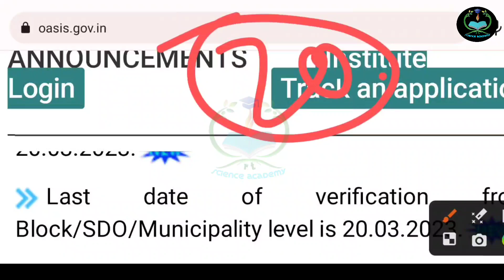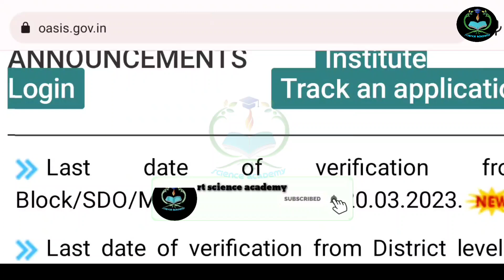oasis scholarship 2022-23 || oasis scholarship new update || oasis scholarship taka kobe dhukbe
oasis scholarship payment update || oasis scholarship 2022-23 payment || oasis scholarship 2022-23 taka kobe dhukbe || oasis scholarship 2022-23 taka kobe dhukbe
obc scholarship status check 2022-23 || obc scholarship ka status kaise check kare ||  oasis scholarship 2022-23 renewal otp problem || oasis scholarship 2022-23 khadyasathi number || oasis scholarship 2022-23 new registration || oasis scholarship 2022-23 new registration nsp id ||
oasis scholarship new update today || obc scholarship 2022 || obc scholarship 2022 class 11 || st sc scholarship online application || sc/st scholarship form online registration ||  akjon students koto gula scholarship Apply korte parbe || aktar besi scholarship apply kora jabe ki na || oasis scholarship otp not received || oasis scholarship hard copy not received || oasis scholarship no record found || একটার বেশি স্কলারশিপ আবেদন করা যাবে কি না || একজন ছাত্র কতগুলো স্কলারশিপ আবেদন করতে পারে || oasis scholarship 2022-23 new notice || how to apply oasis scholarship 2022 ||

Oasis Scholarship 2022-23 New Registration /  New Scholarship For Madhymik Students

Telligram chanal :
 So I teach you science   .. so you can support me for. Amd I also support you in study